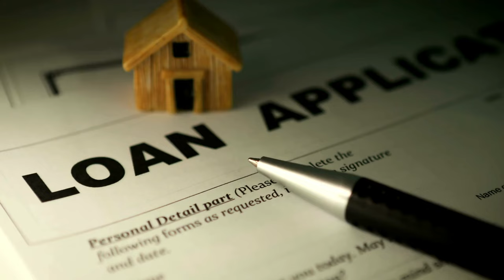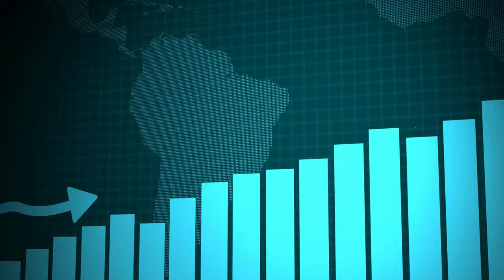Entrepreneurial Genius: How Theo Paphitis Made His Fortune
In this episode of Elevate, we delve into the incredible story of Theo Paphitis and how he became a millionaire entrepreneur. From his humble beginnings as a child of Greek-Cypriot immigrants in England, to his rise as a retail magnate and TV personality, Theo's story is nothing short of inspiring.

In this video, we explore Theo's journey through the business world, from his early days working at a watch repair shop to his successful tenure as Chairman of Ryman Stationery and owner of various other businesses. We examine his tenacity and willingness to take risks, which ultimately paid off in the form of his first million.

Through this video, you'll gain a deeper understanding of Theo's journey and learn valuable insights into the mindset and strategies that enabled him to achieve success. You'll also discover how he overcame obstacles and challenges along the way, and how you too can apply these lessons to your own life and business ventures.

Join us as we take a deep dive into the life and accomplishments of Theo Paphitis, a true example of how hard work, perseverance, and a never-give-up attitude can lead to incredible success.